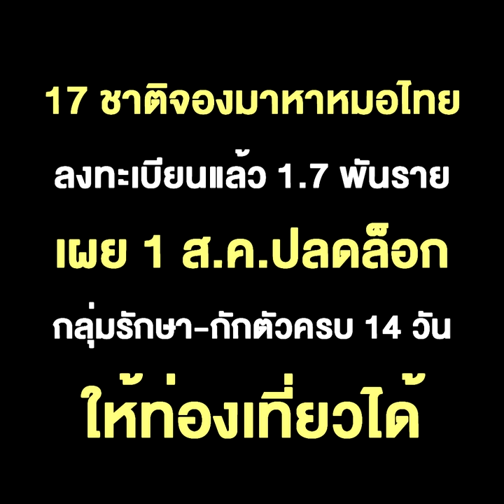17 ชาติจองมาหาหมอไทย ลงทะเบียนแล้ว 1.7 พันราย เผย 1 ส.ค.ปลดล็อก กลุ่มรักษา-กักตัวครบ 14 วัน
17 ชาติจองมาหาหมอไทย ลงทะเบียนแล้ว 1.7 พันราย เผย 1 ส.ค.ปลดล็อก กลุ่มรักษา-กักตัวครบ 14 วัน ให้ท่องเที่ยวได้